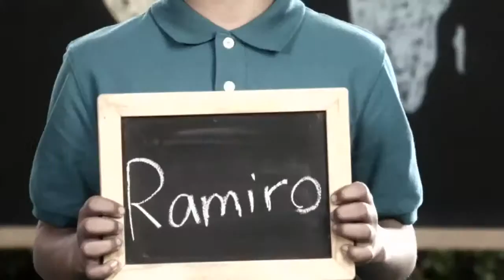Hispanic Heritage Culture This Is Me BY New Mix Tape